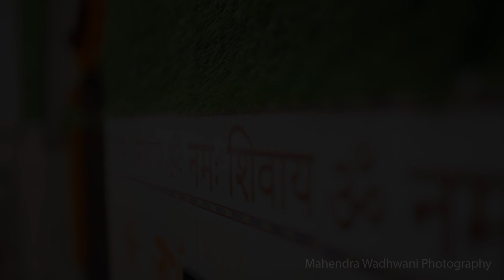Bhavya Shivling Pranapratishtha Stapana Ceremony | Historical Moment | Malkapur | Mahendra Wadhwani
Bhavya Shivling Pranapratishtha Stapana Ceremony | Historical Moment | Malkapur | Mahendra Wadhwani Photography | Rituals To Be Followed